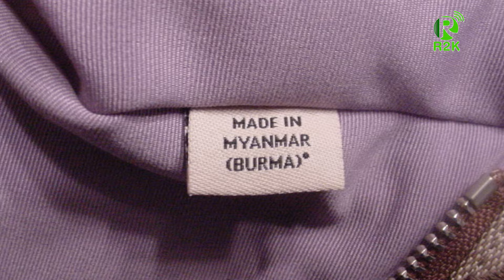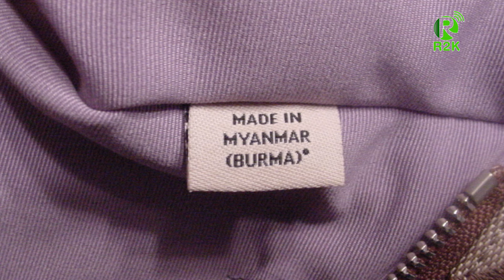R2K Daily News, Sgaw Karen Session - 2 February 2024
အံယူၣ်(EU)တၫ်ဘျၢသနူ တၫ်ကသမံသမိးက့ၤအီၤအဂီၫ် ဟီၣ်ခိၣ်ဒီဘ့ၣ်ၦၤမၤတၫ်ဖိကရၢ(နိုင်ငံတကာအလုပ်သမားအဖွဲ့) တဲဆီၣ်တခူထီၣ်(စကောကရင်)